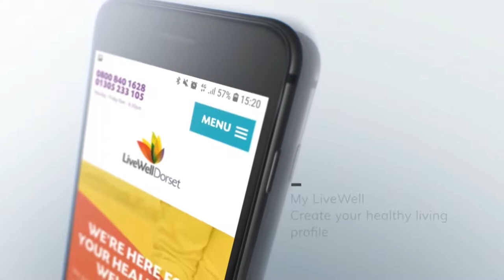Unwrapping LiveWell Dorset's early Christmas present!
Swapping unhealthy habits with healthy ones is tough, particularly when we don’t track our progress. After completing a short lifestyle assessment, you will create your own healthy living profile. My LiveWell identifies solutions to your healthy living barriers and enables you to record your steps to success.

Create your My LiveWell profile today at livewelldorset.co.uk/register

LiveWell Dorset is here for your health and wellbeing. We'll guide you to a healthier lifestyle through FREE advice and coaching. Do you want to become more active, lose weight, quit smoking or drink less alcohol? Talk to us.